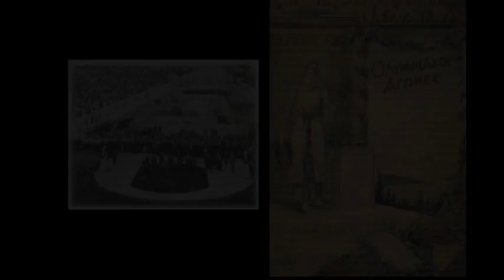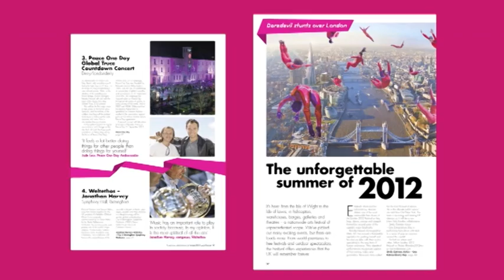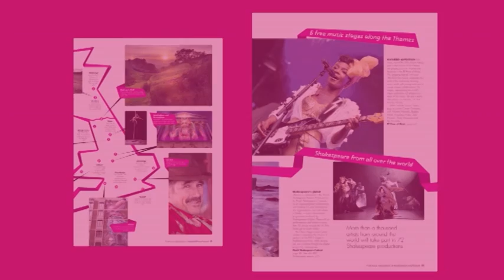VTS 01 1